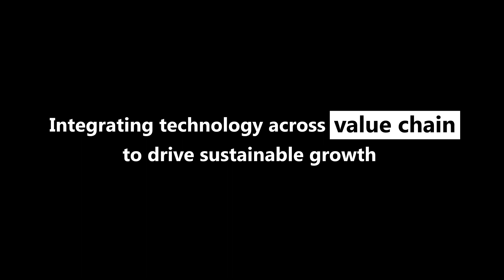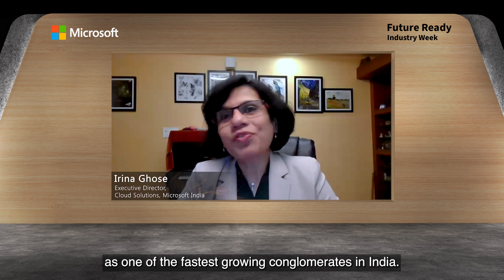Adani Group's Ramesh Raman & Microsoft's Irina Ghose at the Microsoft Future Ready Industry Week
How do you leverage digital technology to build modern infrastructure that is both innovative and sustainable? Catch Ramesh Raman, Vice President, Technology and Business Development, Adani Group in conversation with Irina Ghose, Chief Operating Officer, Microsoft India at the Microsoft Future Ready Industry Week as they discuss integrating technology across the value chain for sustainable growth and much more.